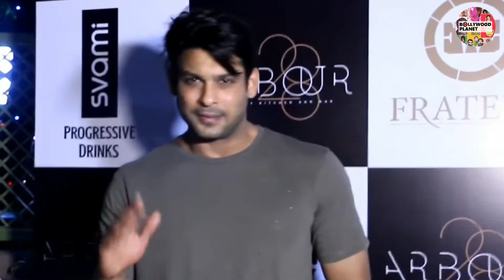Shehnaaz कुछ ऐसे मनाएगी Siddharth का जन्मदिन !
Bollywood Planet ( BP ) : Shehnaaz Gill Crying For Sidharth During Honsla Rakh Interview | Siddharth Shukla And Shehnaaz Gill 'Tu Yaheen Hai' Song | Siddharth Mother Rita Shukla | Shehnaaz Gill Latest News & Updates

Edited By -